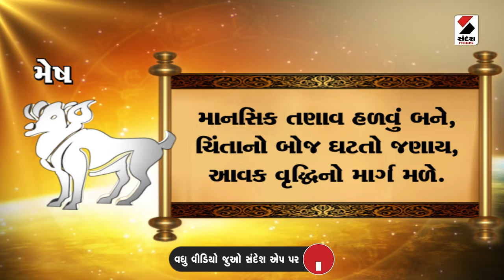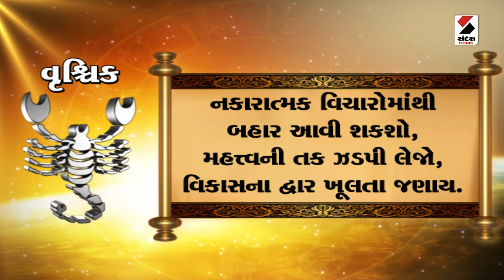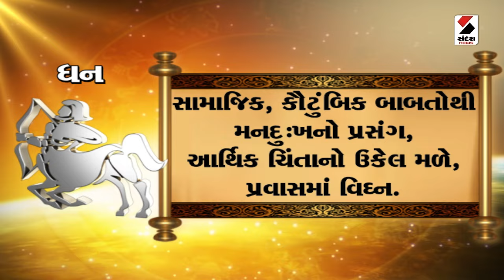Daily Rashifal LIVE | જાણો કેવો રહેશે આપનો 07 June 2024 દિવસ | Daily Horoscope